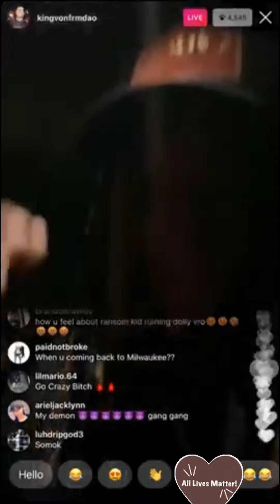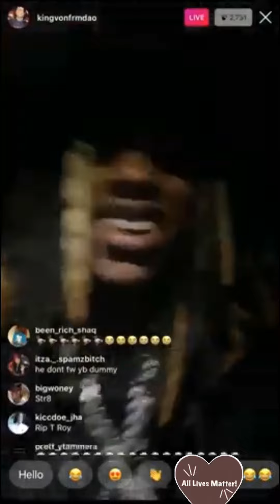King von diss FBG duck again